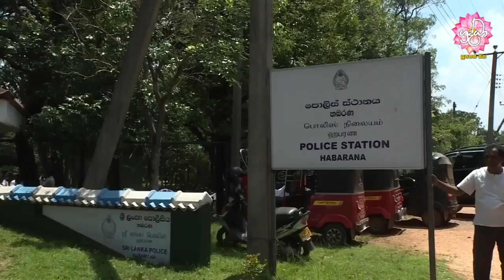තායිලන්ත මහ සඟරුවනේ සදහම් චාරිකාව 2018 | 03 | 19 | Shraddha TV